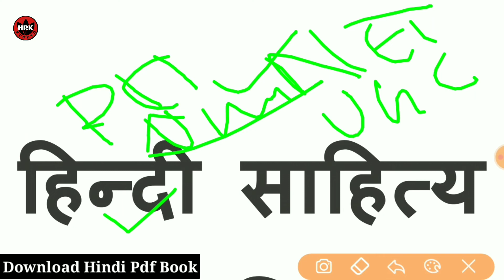Hindi Objective pdf Book ||हिंदी साहित्य परशनत्तर,कुमुद शर्मा | Hindi Pdf Books